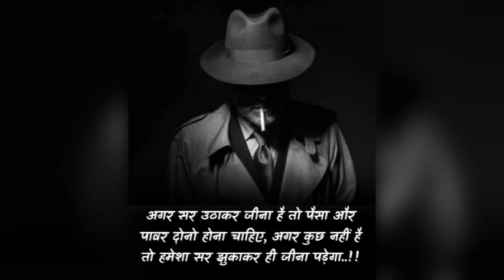motivational short video viral video